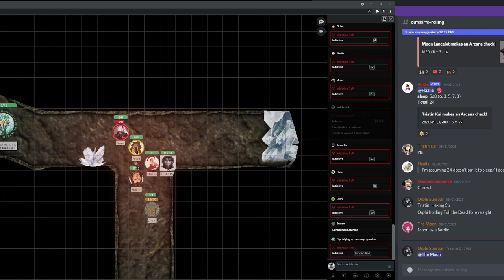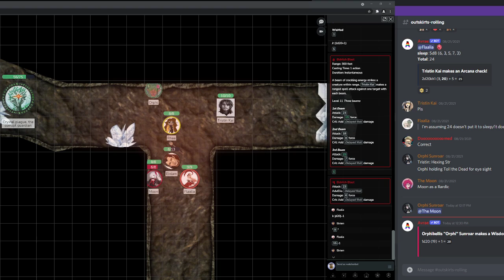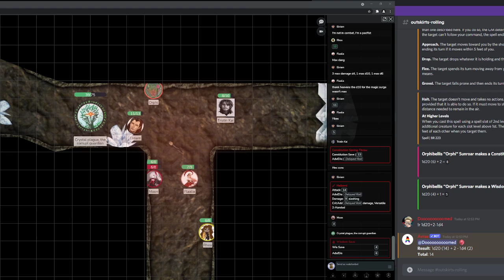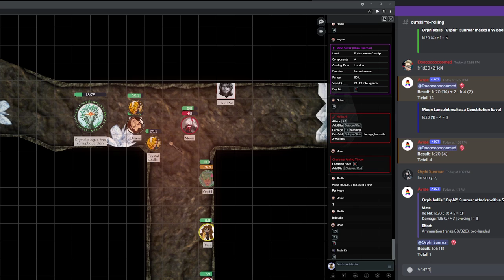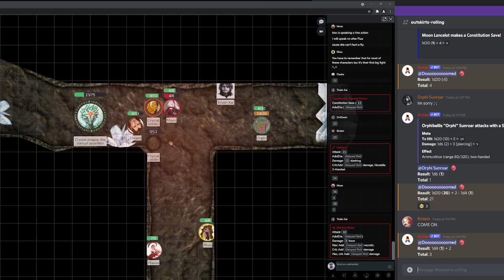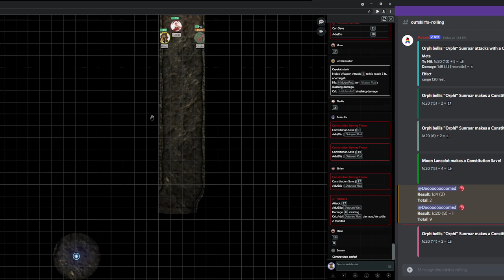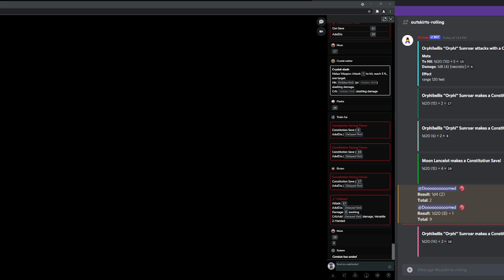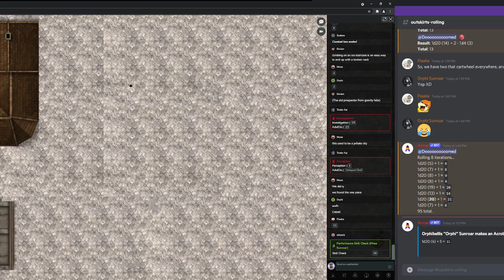Outskirts and atrophy part 3